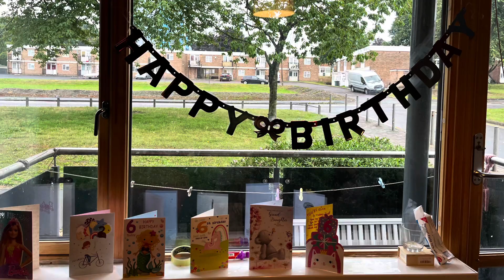Eliza 6th Birthday | August 2022